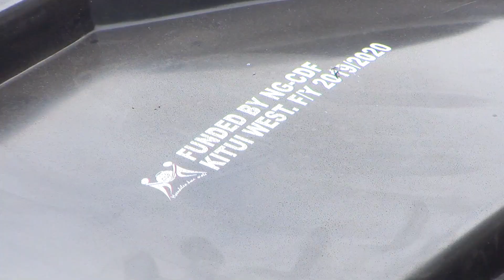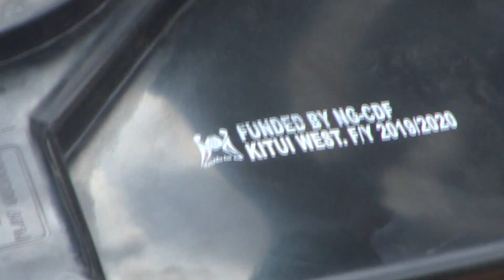Kitui West NG-CDF has completed an elaborate exercise to distribute 250 and 60 litre hand washing ta